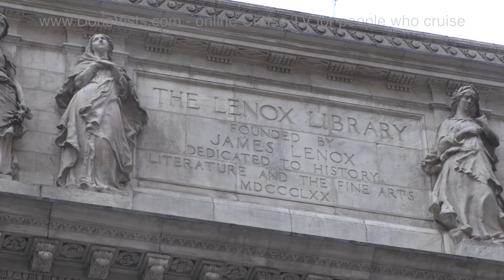New York Library - the birth of Ghostbusters. Jean's film for Doris Visits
Jean walks you round the building made famous by GhostBusters, the New York Library. It is not on every tour, but we advise that it is a must. It is two blocks up from Grand Central Station.
If you are new to YouTube? Did you know you can make your own Playlist of your favourite destinations, or your cruise, by adding in our films or any other films.

See the Mediterranean playlist of all cruise destinations and some tours

See the Caribbean Playlist of all destinations and some tours

See the Canary & Iberia Playlist of all destinations and some tours

See the Baltic Playlist of all destinations and some tours